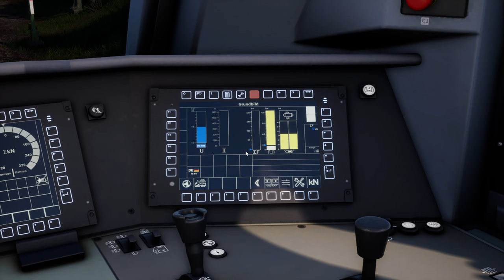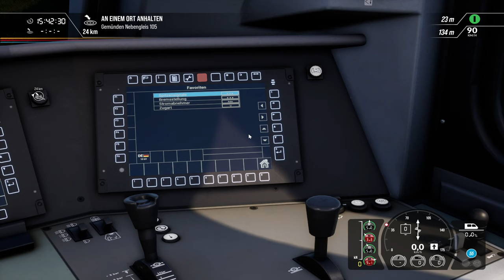MRCE BR 187 Repaint | Vorstellung und Fahrt | TRAIN SIM WORLD 2 #64 | Main-Spessart-Bahn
Hallo,

hier wird das Repaint der BR 187 in MRCE Design vorgestellt.